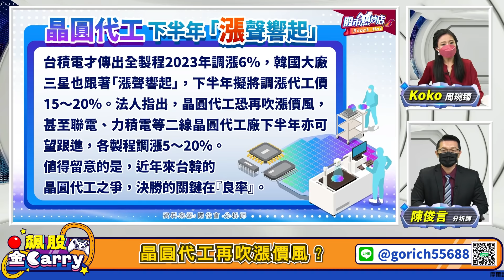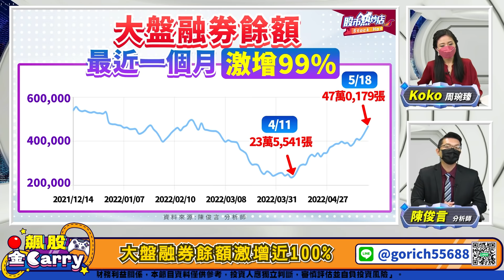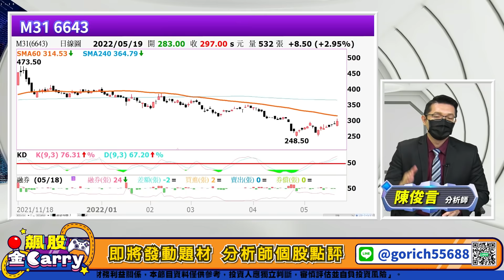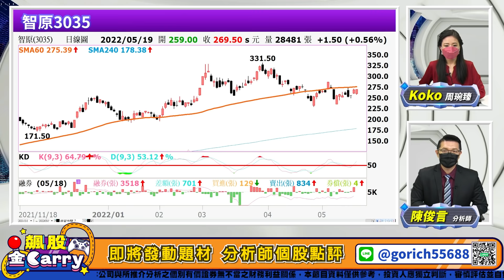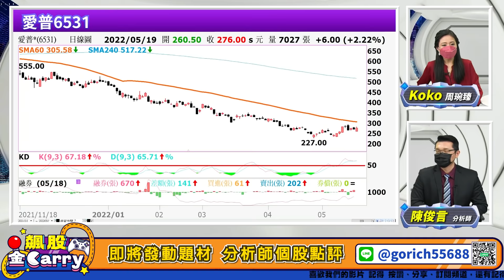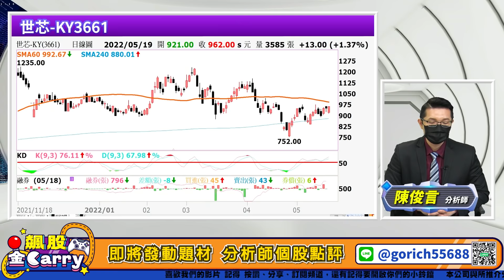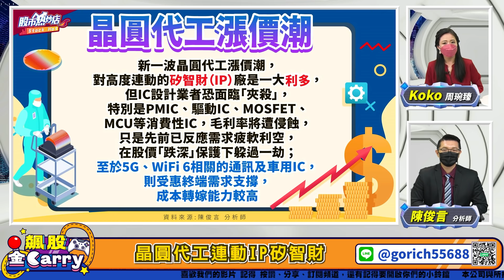【飆股金Carry】晶圓代工漲聲響起 IP矽智財後勢大解密 陳俊言分析師 2022.05.19錄製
【飆股金Carry】晶圓代工漲聲響起 IP矽智財後勢大解密
 陳俊言分析師 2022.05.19錄製

飆股金Carry~ 飆股play 賺錢不累
飆股找Jerry老師 投資股市Carry你

加入陳俊言分析師的line@追蹤每日訊息
加入陳俊言分析師的Telegram頻道追蹤每日訊息